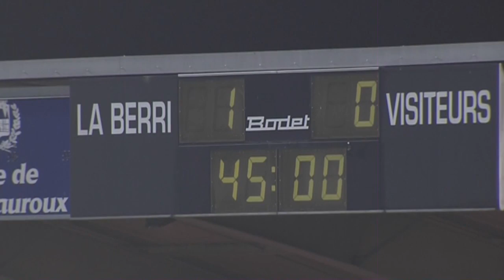Châteauroux - FC Istres (2-0) - 29/11/13 - (LBC - FCIOP) - Résumé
Revivez les meilleurs moments de Châteauroux - FC Istres (2-0) en vidéo.

Stade Gaston Petit - vendredi 29 novembre 2013

Buteurs : Maxime BOURGEOIS (34' - Châteauroux) / Christopher MABOULOU (47' - Châteauroux)

Composition Châteauroux : 1 - Landry BONNEFOI (c) / 2 - Denys BAIN / 7 - Loïc NESTOR / 10 - Ludovic GUERRIERO / 11 - Clément TAINMONT / 13 - Rémi FOURNIER / 14 - Christopher MABOULOU / 17 - Kévin DUPUIS / 18 - David DE FREITAS / 22 - Maxime BOURGEOIS / 23 - Johann OBIANG

Composition FC Istres : 7 - Jérôme LEROY (c) / 11 - Fouad CHAFIK / 16 - Romain LEJEUNE / 18 - Alexis ALLART / 19 - RAFAEL / 22 - Florian TARDIEU / 23 - Michael BOSQUI / 25 - Vincent LEGOFF / 29 - Geoffrey MALFLEURY / 33 - Naby KEÏTA / 34 - Kaled KEHIHA